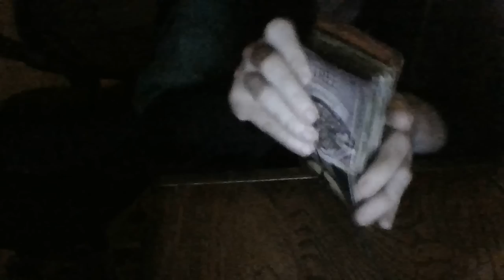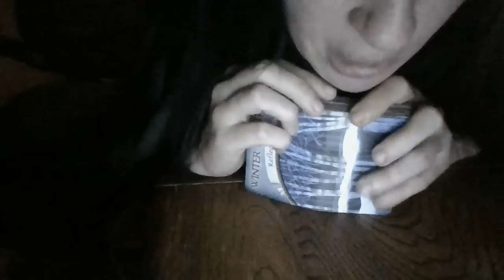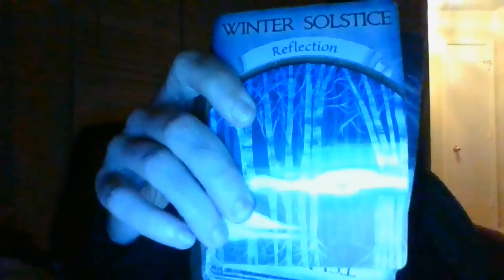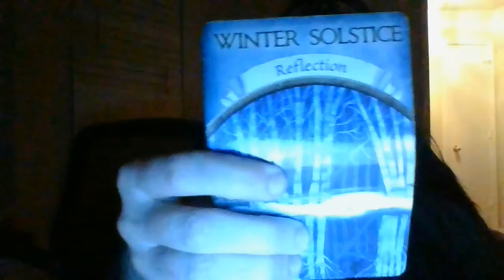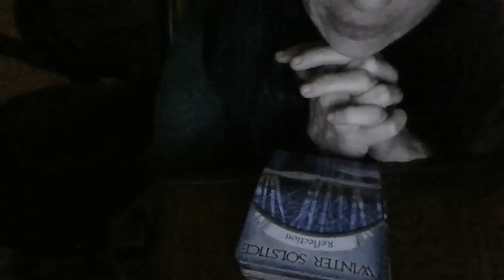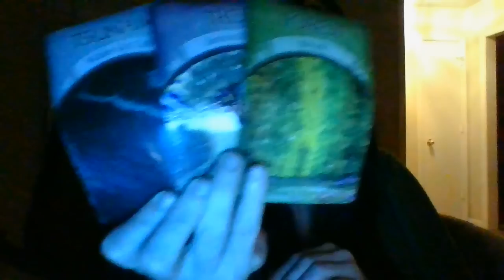A MASC ENERGY IS INTENTIONALLY STEALING YOUR "TIME." IT IS ABOUT TO BF ON THEM!